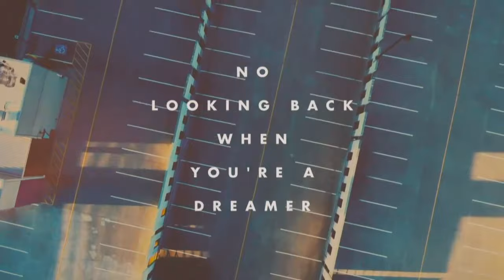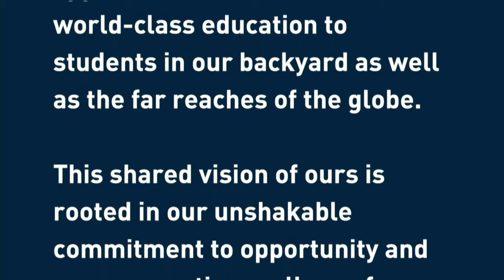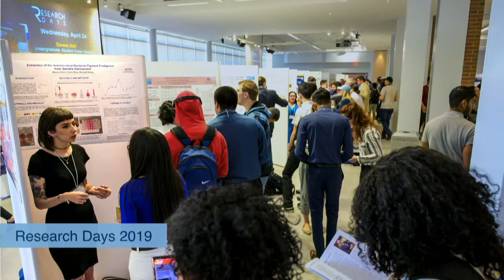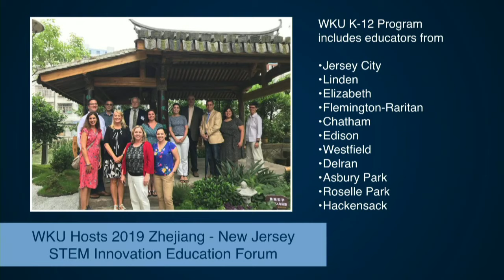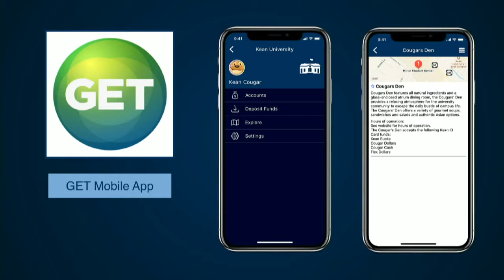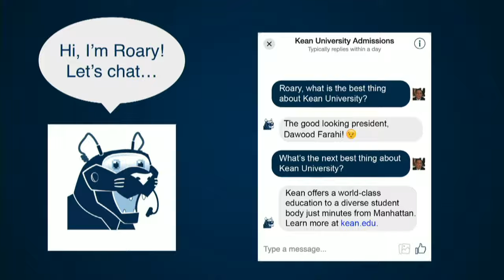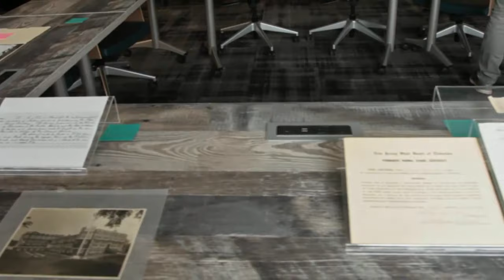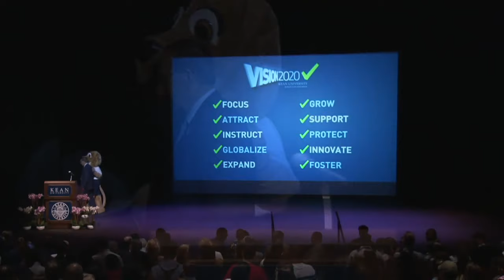2019 Opening Day Address at Kean University by President Farahi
On August 29, 2019, Kean University President Dawood Farahi, Ph.D., speaks at Wilkins Theatre welcoming faculty, staff and the Kean community to the University with his annual Opening Day Speech.

Dr. Farahi reviews the accomplishments made under Kean University's Vision 2020 strategic plan and offers a blueprint for the future.